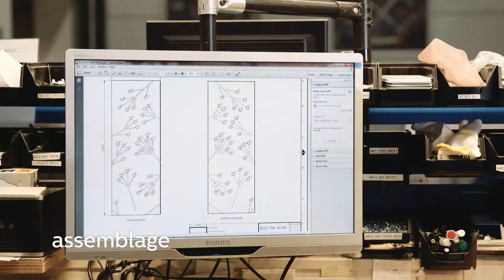Philips Luminous Patterns - Factory Tour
Philips Luminous Patterns is integrating decorative patterns of light into architectural panels systems.  Available for professional project customers.